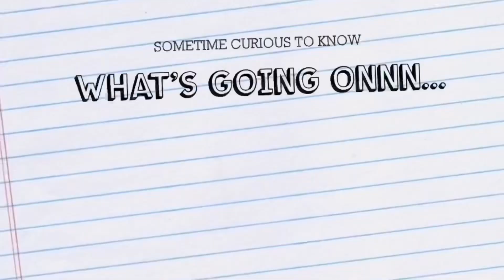Channel Intro - GERMANY TRAVEL VLOG | KEEP SUPPORTING 😊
I am from PRAYAGRAJ (aka Allahabad) , INDIA 🇮🇳
Pursuing my Bachelor’s from GERMANY.